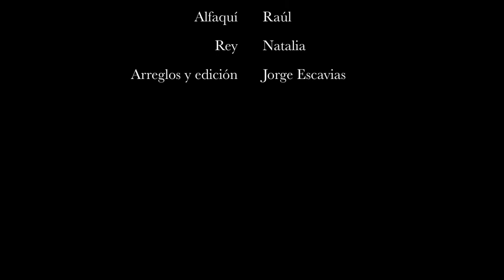La pérdida de Alhama 5ºB curso 2013-14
Aquí os dejamos un trabajo realizado por los alumnos de 5ºB del CEIP Andrés Segovia de Móstoles.
Se trata de una interpretación del romance fronterizo "La pérdida de Alhama" cantado e ilustrado por ellos mismos.

No te olvides de poner un "Me gusta" (dedo arriba) si lo consideras oportuno. Nos anima bastante.

Usa los comentarios si tienes alguna duda o quieres hablar con nosotros. Estaremos encantados de ayudarte.